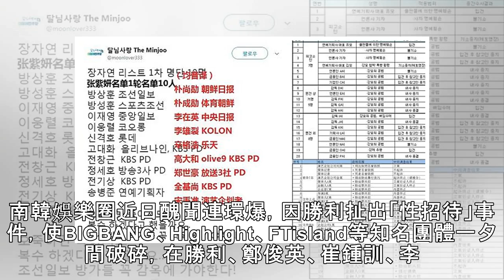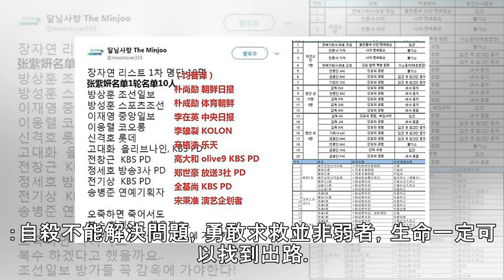南韓「潛規則」逼4女星自殺 警察公信力全失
南韓娛樂圈近日醜聞連環爆，因勝利扯出「性招待」事件，使BIGBANG、Highlight、FTisland等知名團體一夕間破碎，在勝利、鄭俊英、崔鍾訓、李宗泫等人醜聞不斷被揭發時，張紫妍的事件再度獲得關注，而網友也發現，她同公司的崔真實、鄭多彬、李恩宙先後自殺，紛紛懷疑公司的暴行，是讓她們四位自殺的主因。生前被迫性服務的張紫妍，近日因為勝利、鄭俊英、崔鍾訓、李宗泫等人再受到關注，相關「性招待」的人士名單近日再被挖出，涉案人員幾乎都是報社、電視台高層，以及演藝相關工作人員都在內，震驚網友直呼「畜生」、「一個都不能放過，快把他們送進監獄」。網友也發現，跟張紫妍同門的崔真實、鄭多彬、李恩宙三位女星都...